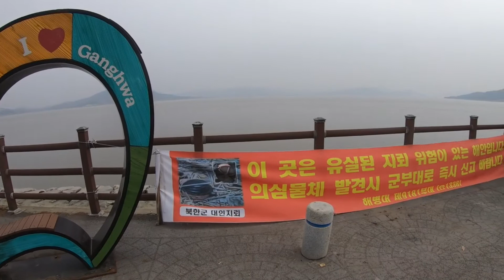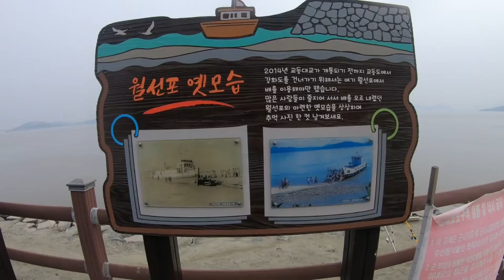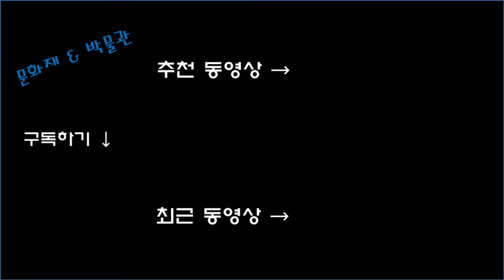[인천광역시 강화군] 월선포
-- 월선포 --
① 주소 : 인천광역시 강화군 교동면 교동남로 466
② 전화번호 :
③ 홈페이지 :

2022년 02월에 방문하고 편집한 자료입니다.

◎ 촬영장비 : 아이나비 V900, GOPRO BLACK, Samsung SM-F700N

강화 교동도 # 월선포 # 교동도 관문